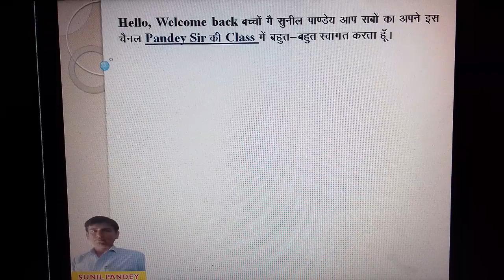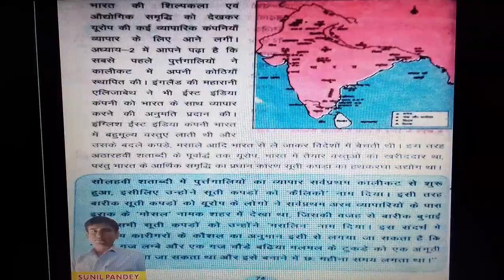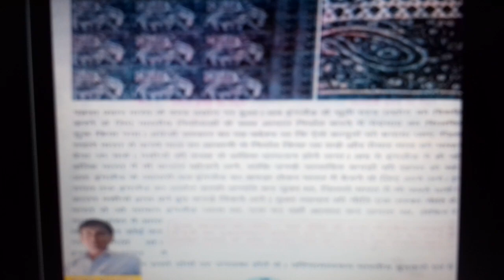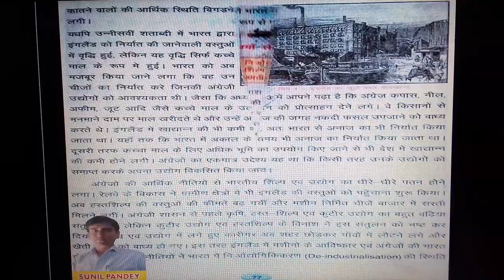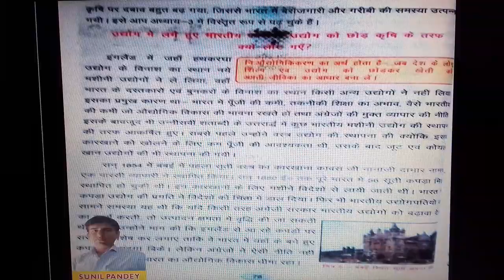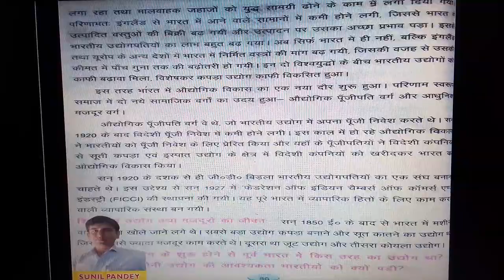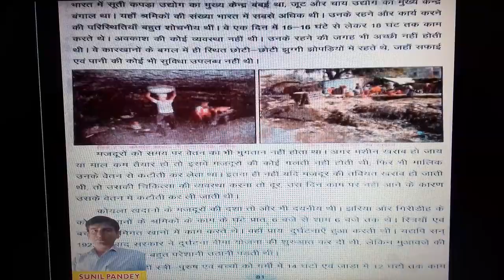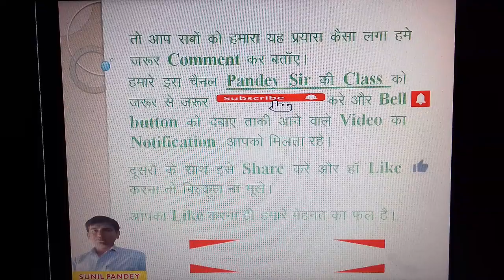class -8 Atit se vartman chapter -5 shilp avm udyog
class -8 Atit se vartman chapter -5
SHILP AVM UDYOG
shilp avm udyog